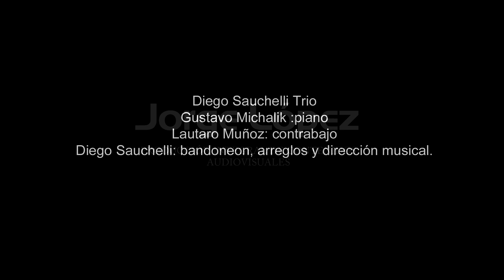Adios PampaMia-tango-Diego Sauchelli Trio-grabado en estudios ION de Buenos Aires.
El trio de Diego Sauchelli en version instrumental de este clasico del tango argentino-Gustavo Michalik en piano,Lautaro Muñoz en contrabajo y Diego Sauchelli bandoneon,arreglos y direccion musical.produccion realizada en los miticos estudios ION de Buenos Aires-agosto 2022-